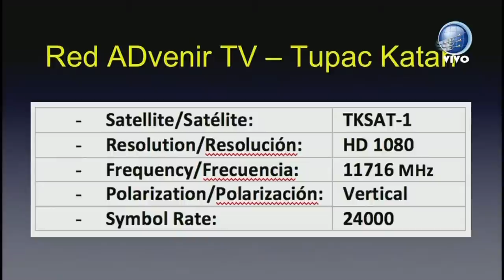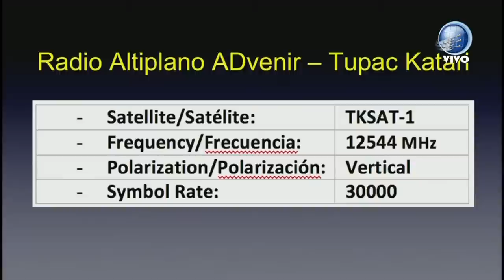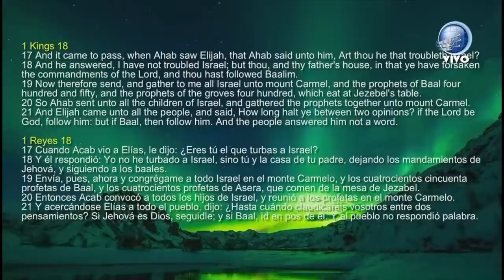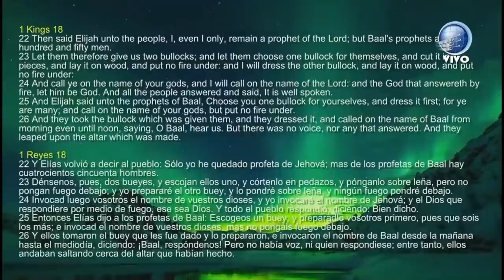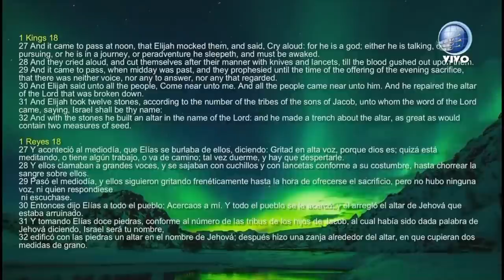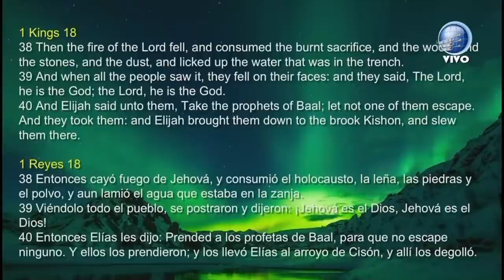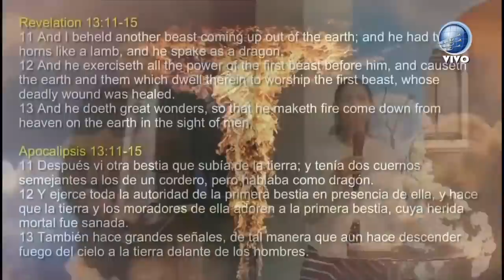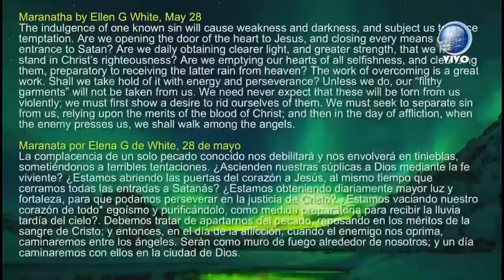Miracles and Deceptions | Ptr. David Gates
Ptr. David Gates' message on July 02, 2022 live from Bolivia